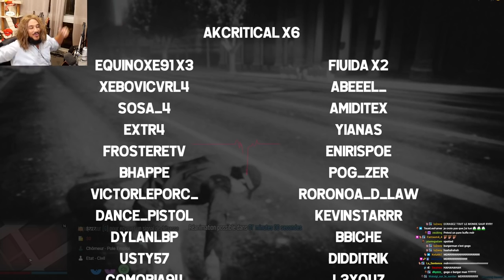😲 UN JOUEUR VITALITY EN LIVE SUR TINDER !! 😲